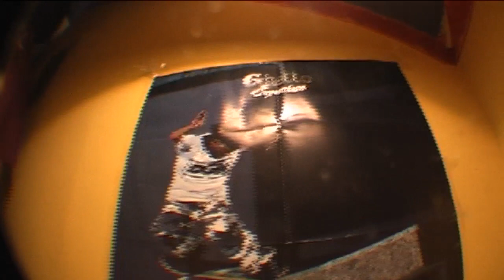MTV Cribs: Aaron "Compton" patterson